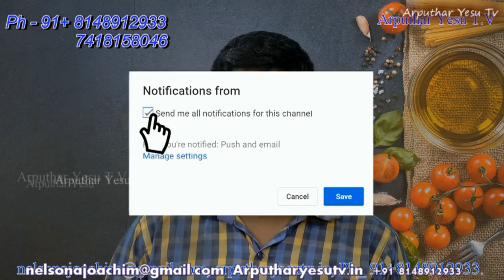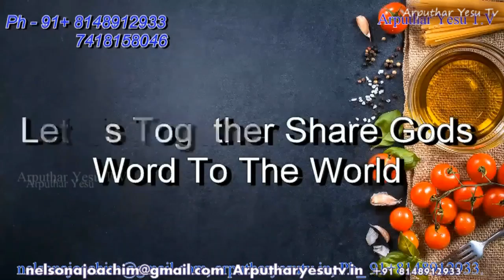Fatima Statue at Risen Christ Church Perambur Church Testomony 11-10-2017